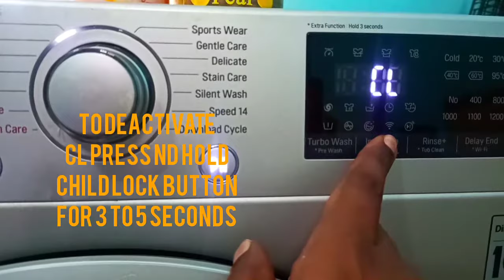LG Washing Machine Error Showing CL Error Solve Just in 5 Seconds Child Lock is Cleared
If your LG front washing machine showing CL, which won't you use washing machine features, here is the solution for it. IN just 5 seconds you can deactivate you CL.
CL means CHILD LOCK 🔒 which is activated, must be deactivate to run your machine properly.